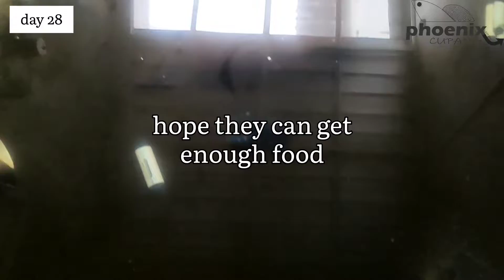crayfish journal : day 28. so oily !